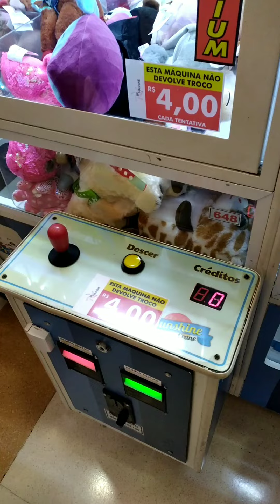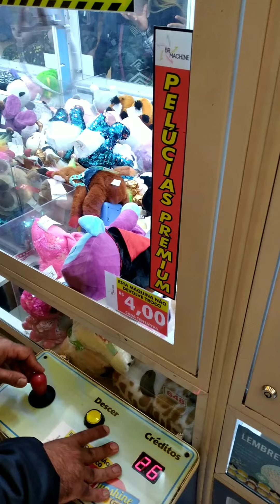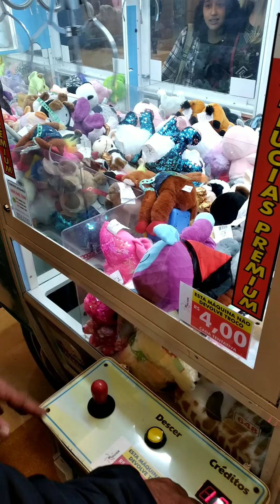Máquina 648. R$ 330,00 e não saiu nada